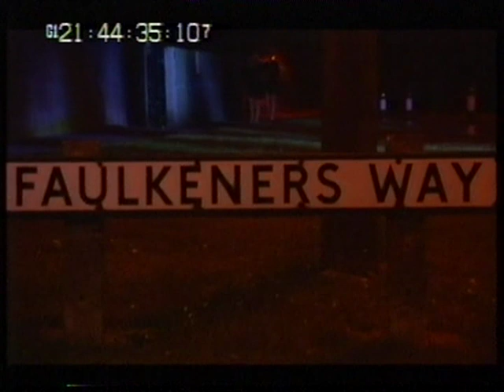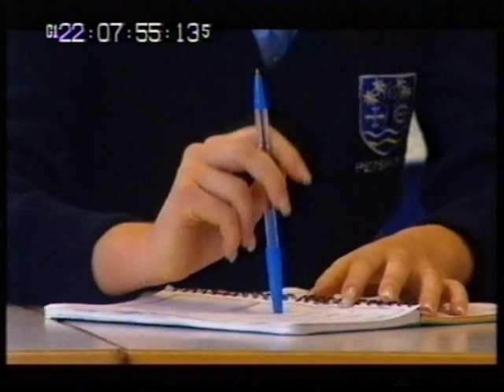Crimewatch UK October 2000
Nick Ross and Fiona Bruce present.  Cases include the murder of Greg Watson at the Notting Hill Carnival, the murder of Vicki Hall in Suffolk, the murder of Jaap Borncamp in New Cross Road, London An assault on a schoolgirl in Worcester and a robbery and murder in Hoddesden in Hertfordshire.

I have uploaded this because I saw the recent appeal on the Vicki Hall appeal and seem to remember having it

Will try and upload more over the next few days!